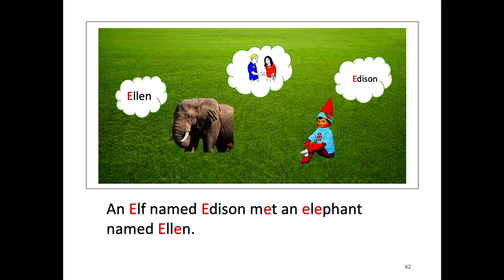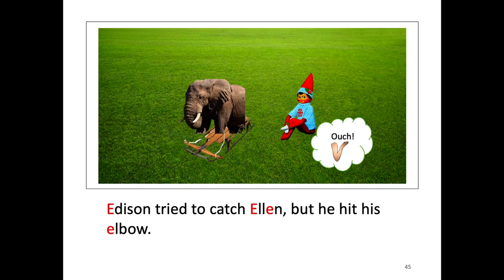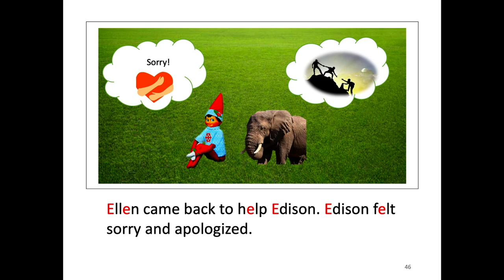Alphabet Stories--Letter E's Story (Phonics/Bilingual Education)字母E的故事（双语教学，雙語教學）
Alphabet Stories in Chinese Playlist 字母故事（双语教学，雙語教學）

Please enjoy this English narration of my alphabet/phonics-based story! I have stories for every letter of the alphabet, plus activities to help language learners gain experience with particular letters and sounds.

The full product, plus the Chinese version and the rest of the letter stories series, is available on my Teachers Pay Teachers store, Golden Promise. The bundles containing all 26 stories are linked below.